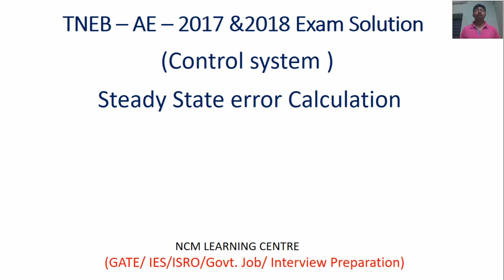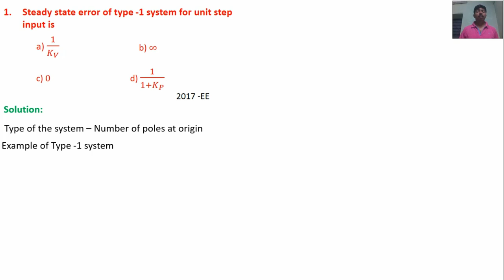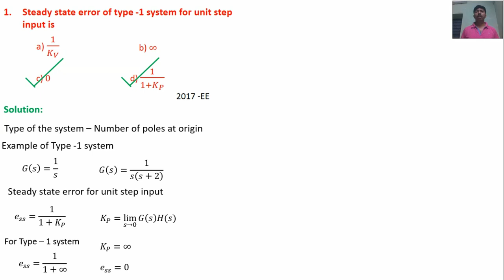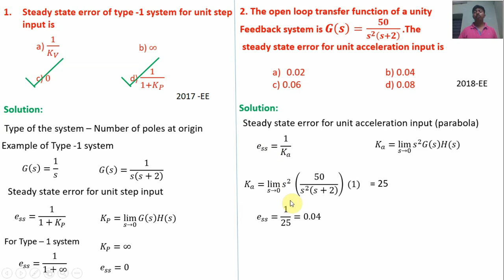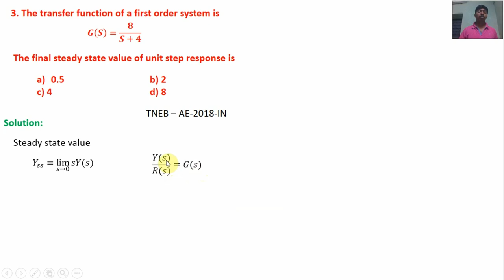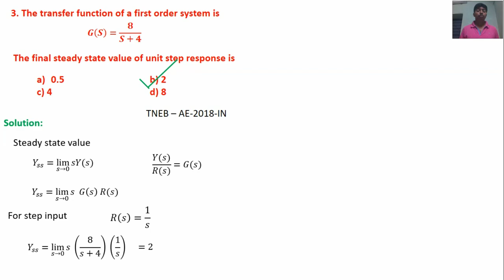TNEB AE Exam 2017 & 2018 solution | Steady state error | Control system | EEE| ECE | IN